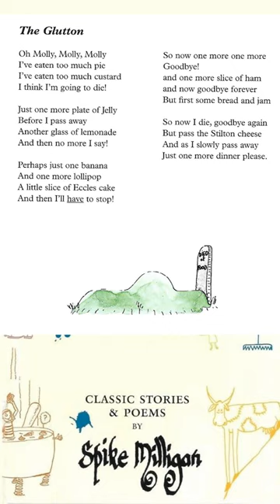The Glutton, by Spike Milligan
Spike Milligan's short poems